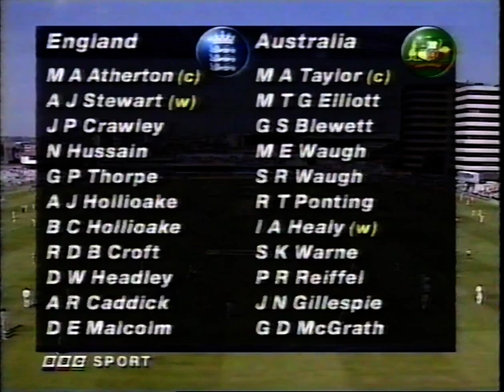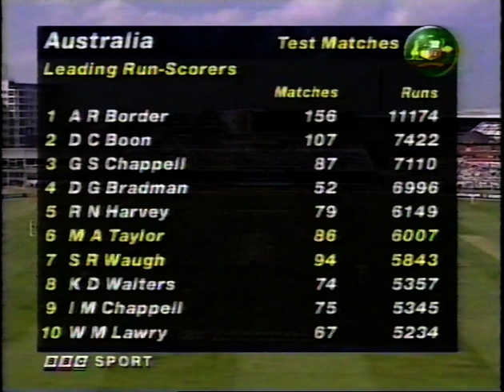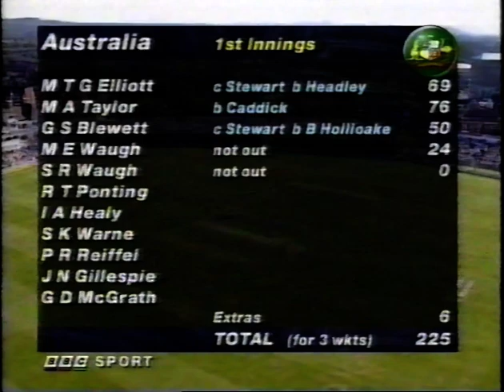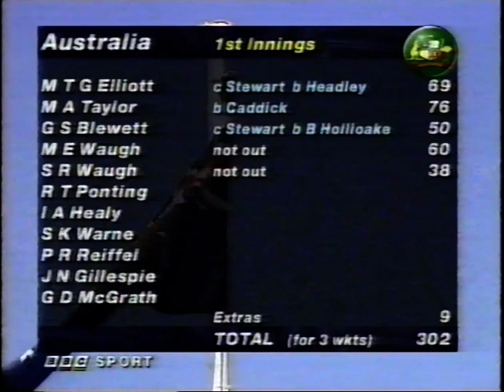ENGLAND v AUSTRALIA 5th TEST MATCH DAY 1 TRENT BRIDGE AUGUST 7 1997 MARK TAYLOR MATTHEW ELLIOTT